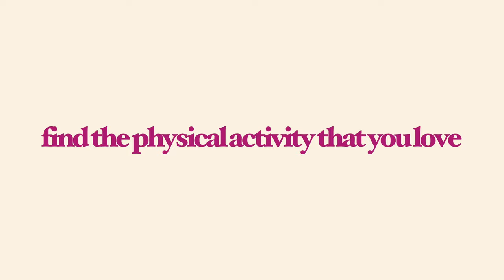How I got a SMALL WAIST? Model workout tips for an hourglass figure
This video is about how I got a small waist fast and do trainers work. I also give model workout tips for an hourglass figure

For a full guide to weight loss get
“The Model Body Guide”

Instagram & Tiktok: @Jaderoselima

A few years ago, I decided to take control of my health, love my body and change my lifestyle. I hope this helps you too.